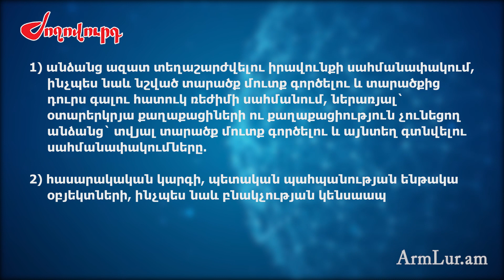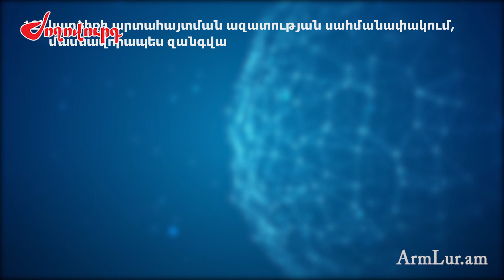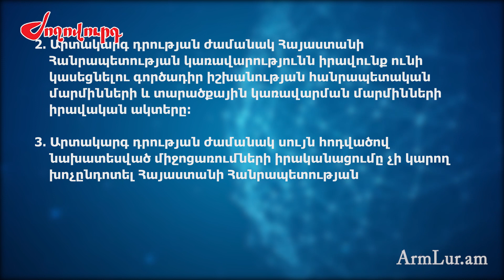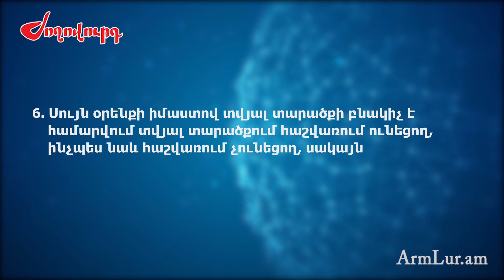Արտակարգ դրություն հայտարարվեց. ինչ է սպասվում դրանից հետո